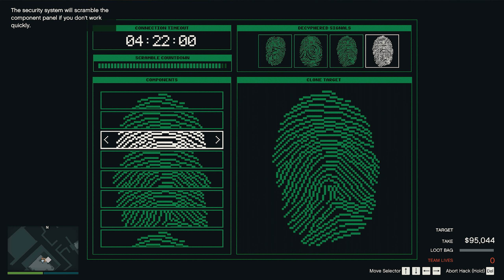GTA Cayo Perico Heist Solo Elite Stealth Guide 2023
In this video I showed you how to get solo $2 Million in gta online cayo perico heist using new door glitch. This is the best approach for the cayo perico heist. This guide should help you solo guys get through the new gta online heist. This is the best entry & exfil point! Plus we stole the panther statue. I'll show you a new effective method to complete the cayo perico heist solo on hard difficulty including the elite challenge! I hope you like it.